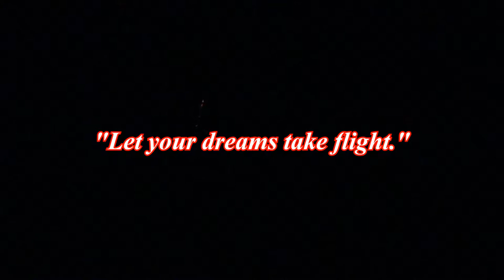WINDJAMMER Spring Haulout Stephen Taber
Production clip from the 3rd in the Windjammer series by Maine filmmaker Doug Mills.  Historic schooner Stephen Taber, built in 1871.